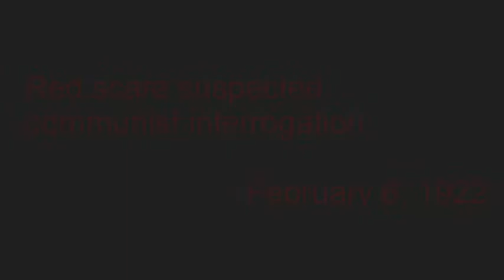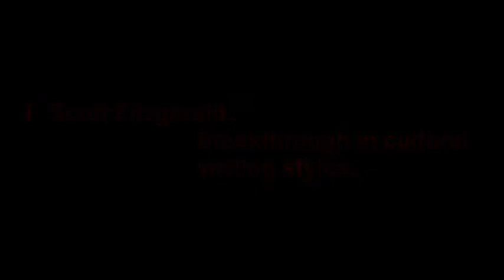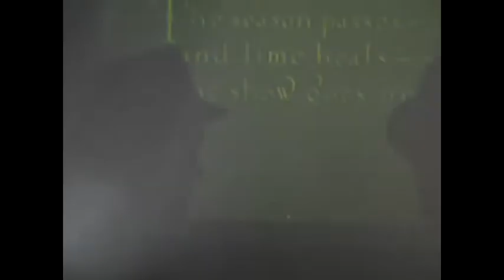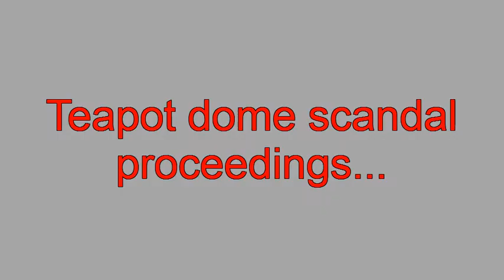1920's Shootout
AP US history video of the 1920's